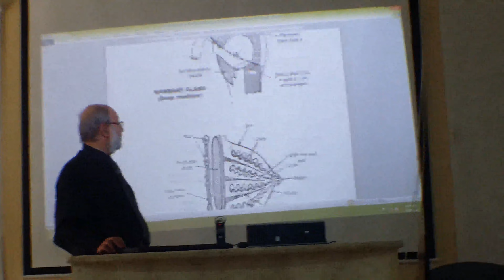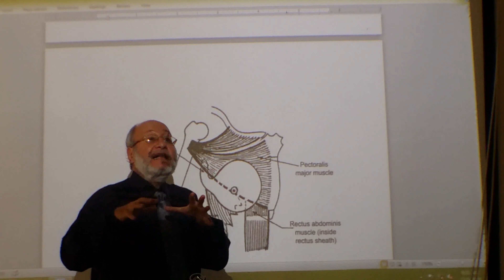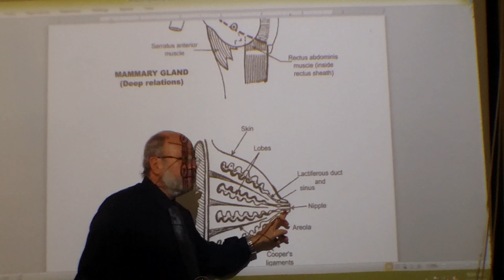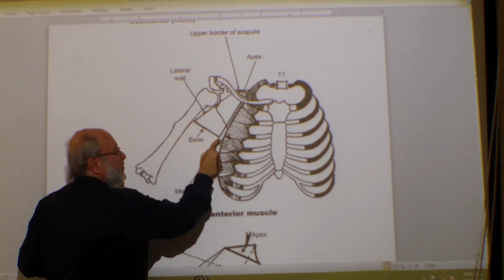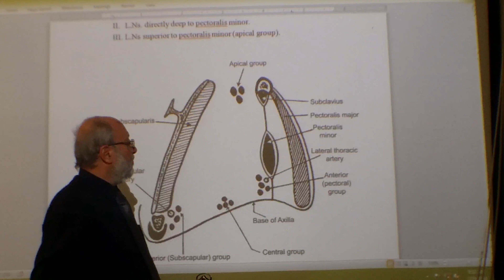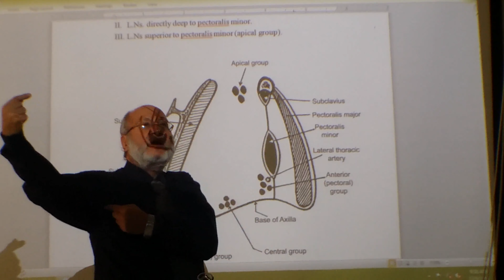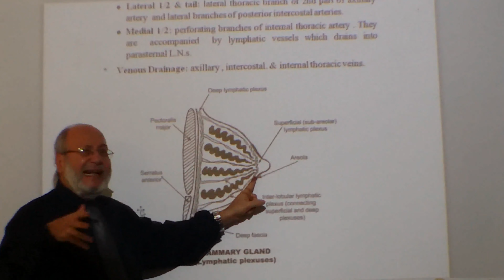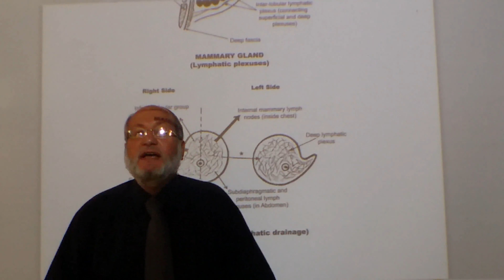female breast antomy